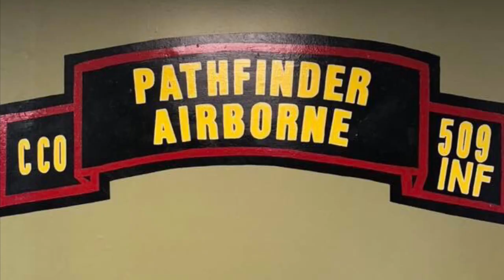Gingerbread Men - TRAILER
Americas first combat Paratroopers